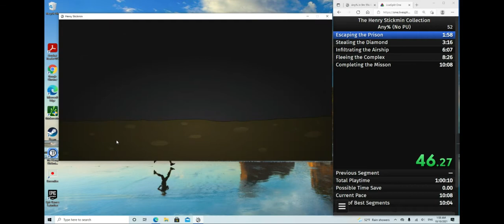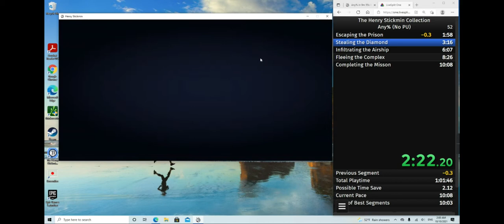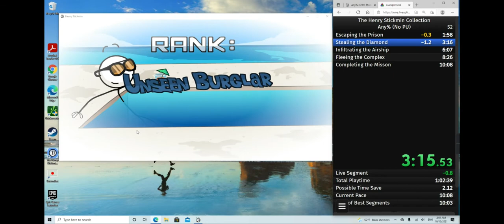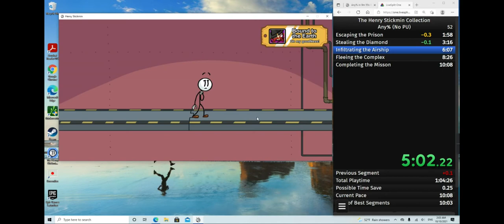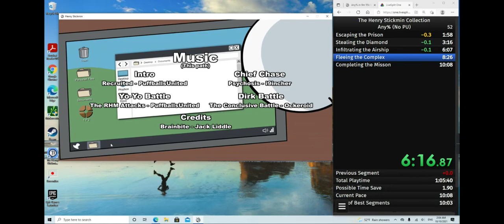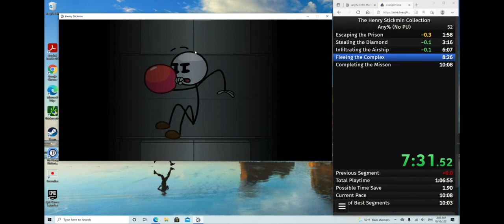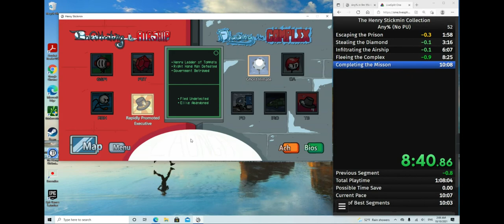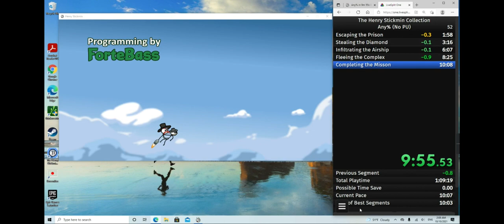The Henry Stickmin Collection Any% (No PU) Speedrun in 10:07 (Obsolete)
Wow finally l beaten my PB over 2 secs which means l'm doing better and faster than over my previous attempts. l'm actually pretty happy of my new run but more improvements can be made though. Possibly l can get an 10:06 since a little mistakes were made, although it took me hours to do so l would call that for now. Eventually l will get closer to my next goal :D Anyways you can check out the Henry Stickmin discord server if you want to join the community or be part of it!

Speedrun Attempted - October 10, 2021